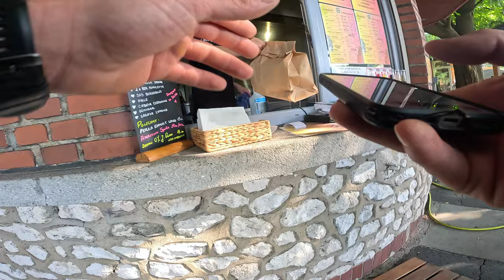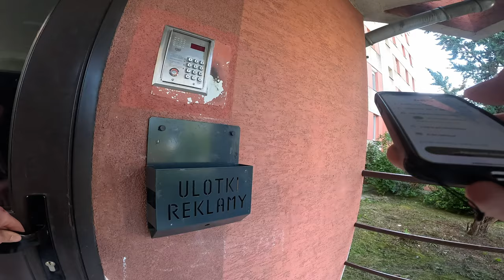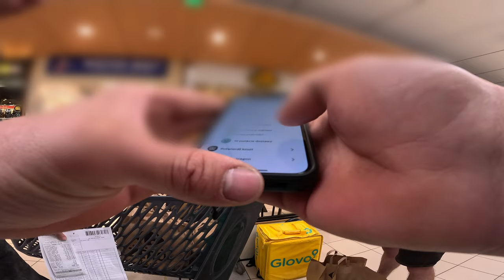GLOVO - TE SKLEPY TO PORAŻKA